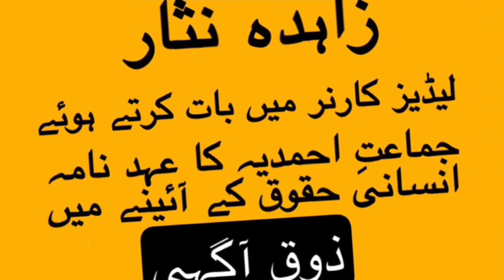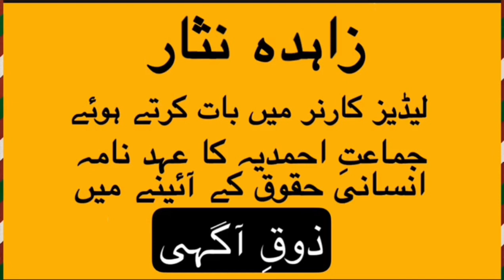Jamat e Ahmdiyya indenture in the mirror of humanrights Zahida Nisar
Audioaufnahme zwischen Ahmadiyya Khalifa und seiner weiblichen Verwandten